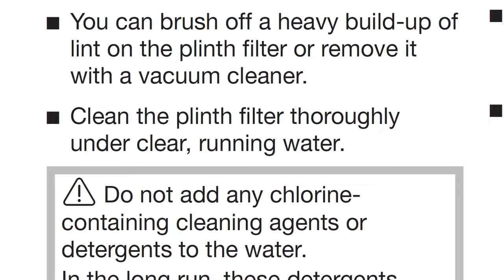How to clean the filters of your Miele T1 dryer